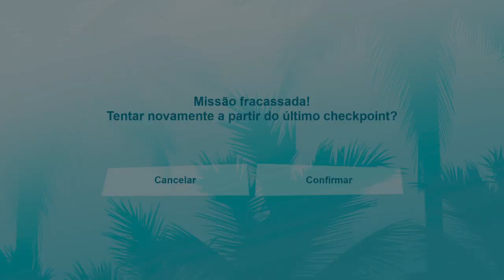Grand Theft Auto: Vice City – The Definitive Edition_20211114002131